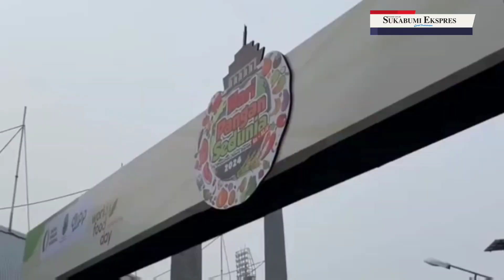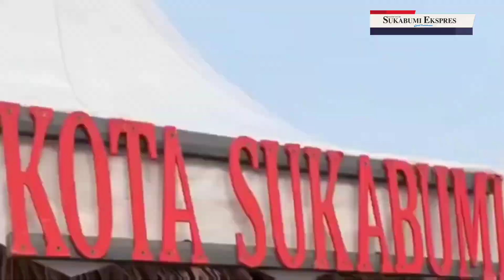Pj Wali Kota Sukabumi Hadiri Hari Pangan Sedunia Tingkat Jawa Barat